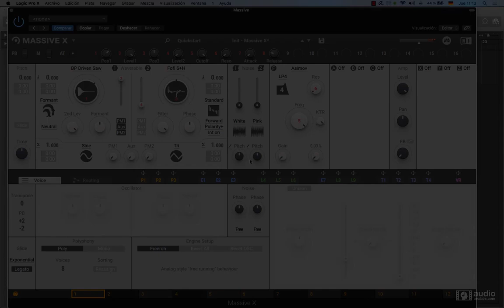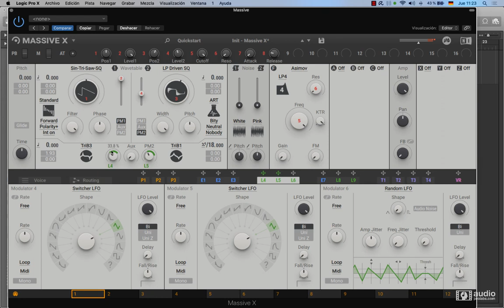Curso de Massive X en español - Osciladores de modulación de fase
Con este curso de Massive X, les mostraremos las opciones de los Osciladores de modulación de fase que tenemos en disposición.